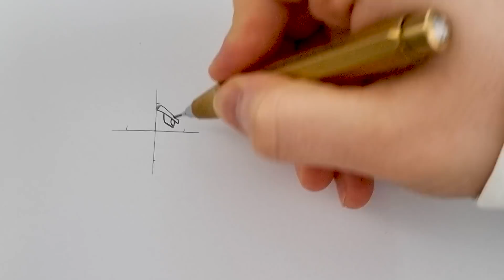Drawing Goku and Broly with a 100$ Pencil | Can I draw with a 100$ Pencil?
Drawing Goku and Broly with a 100$ Pencil from Dragon Ball Super